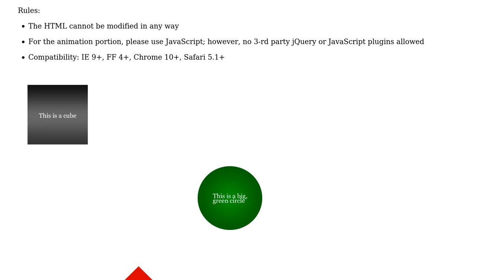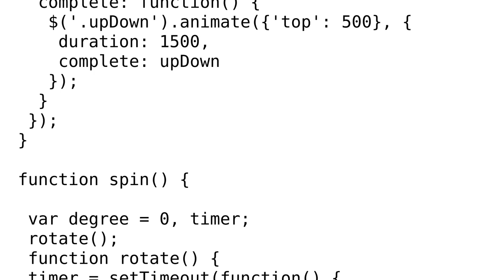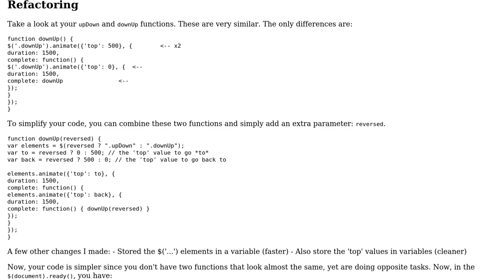Code Review: Front End Web exercise, no HTML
With thanks & praise to God, and with thanks to the many people who have made this project possible! You are responsible for your own actions.